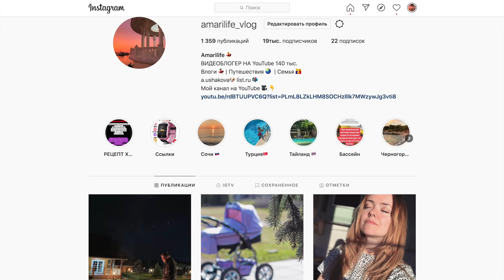ВЛОГ Не хватает слов... 15-16 мая 2020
ВЛОГ Нехватает слов... 15-16 мая 2020